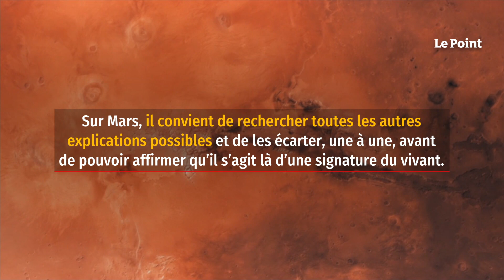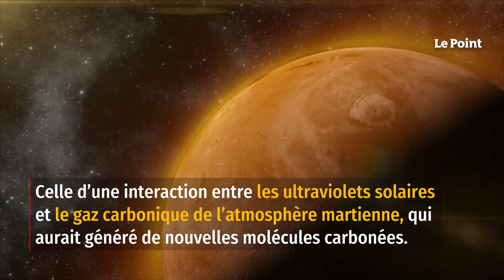Une possible signature du vivant découverte sur Mars par « Curiosity »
Dans une nouvelle étude tout juste publiée au PNAS (Proceedings of the National Academy of Sciences of the United States of America), une équipe scientifique américaine emmenée par Christopher House du Penn State College of Earth and Mineral Sciences affirme que plusieurs échantillons analysés par la suite d’instruments SAM du rover et prélevés sur cinq sites distincts non seulement contiennent du carbone – ce que, rappelons-le, Curiosity est venu chercher sur la planète rouge –, mais qu'ils sont surtout enrichis en carbone 12. Un isotope léger de l’élément chimique qui, sur notre planète, est relié à la vie.